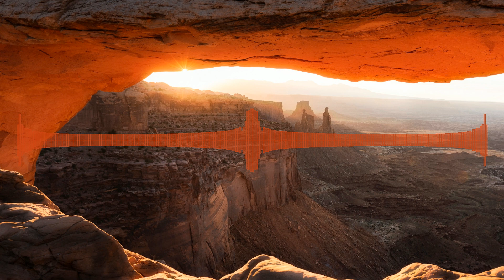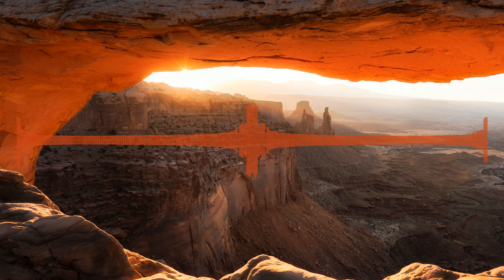Avaren - Precipice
Download free music for your own projects (videos, vlogs, games, ..) as content creator.

Daily upload.

🎧 Song

Name: Precipice
Artist: Avaren
Album: For Others' Use

🎨 Background

Name: Rock Formation
Artist: Trace Hudson

🎵 MyFreeMusic